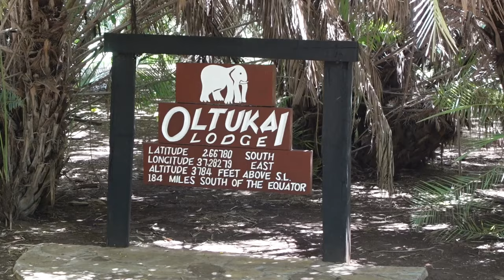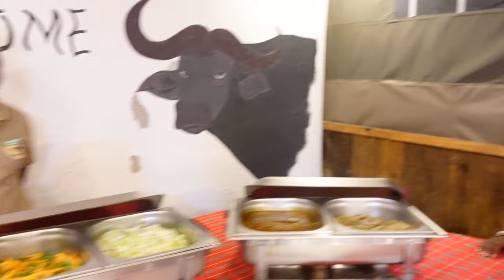AMBOSELI NATIONAL PARK, KENYA 🐘 (African Elephants Safari and Mount Kilimanjaro)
In this Kenya Travel Vlog, we went on a one day safari to Amboseli National Park. We booked our safari with Baboon Budget Safari in Nairobi city centre. The cost of the Amboseli Safari (during the off-season) was:
- USD 60 per person, per day for the entry tickets to Amboseli national park
- USD 160 per person for the whole excursion which includes:
  - stay at the Nyati Safari campsite (we chose a budget tent accommodation)
  - breakfast, lunch and dinner during the trip (vegetarian food available)
  - unlimited drinking water, tea, coffee and chocolate milk (other drinks extra)
  - Game drives in a safari tour van (Toyota Hiace with pop-up roof / viewing balcony)
  - Transfers from Nairobi to Amboseli and back to Nairobi
  - Full-time guide throughout the journey who knows a LOT about the animals (definitely ask for Mr. Boniface 🤠)
- Add on a tour to the Masai Village (again, ask your driver-guide on the morning of the last day of Safari)

The prices and discounts change quite often depending on the season and tourist demand - so best to reach out directly to Baboon Budget Safaris and negotiate for a good deal!

See our travel expenses for a year of travel and free guides on our

Instagram (send us a Hi!)

Our travel and camera gear

(try free like us)

Our personal newsletter (weekly... mostly) - we call it the Sunday Memo